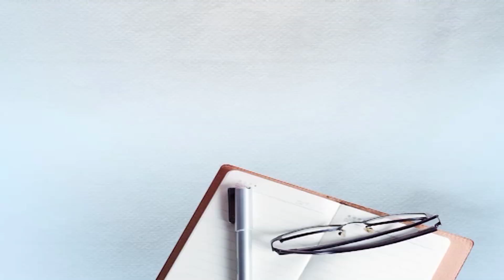ਚਾਰ ਸਾਹਿਬਜਾਦਿਆਂ ਦੀ ਸ਼ਹਾਦਤ ਤੇ ਬੋਲੀ ਸੀ ਮੁਸਲਿਮ ਸ਼ਾਇਰ ਦੀ ਕਲਮ ਦੀ ਜੁਬਾਨ